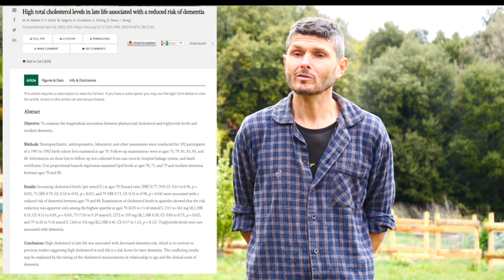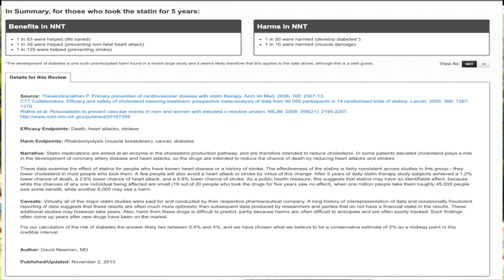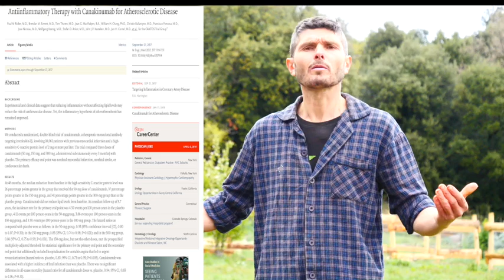Problèmes cardiaques n°2 : Est-ce réellement la faute du cholestérol ?